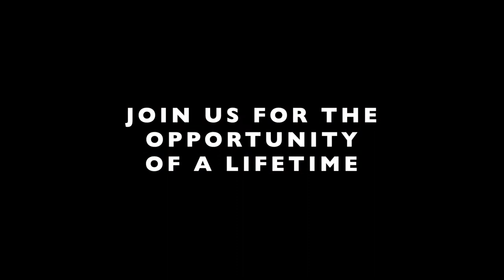Study Abroad at Hellenic American College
A brief overview of the Study Abroad programs at Hellenic American College, including facilities and student activities.